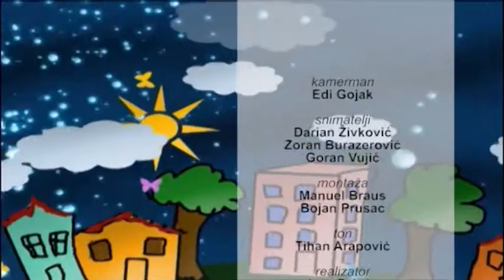Mali svijet 02.09.2018.